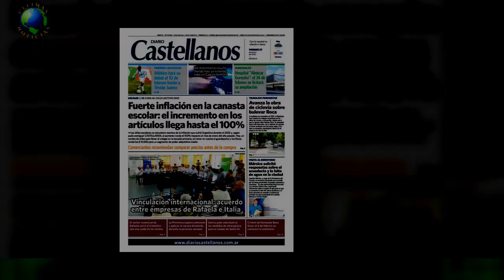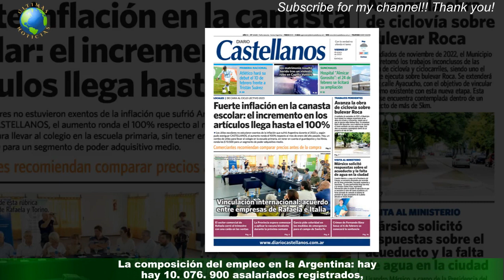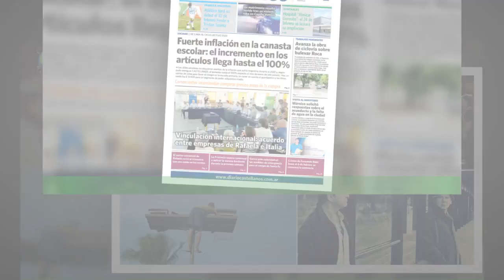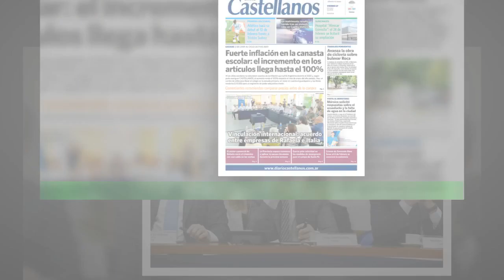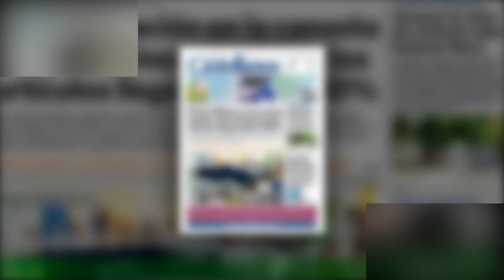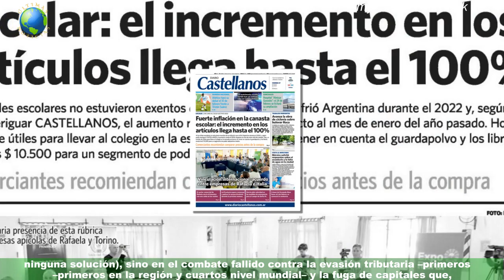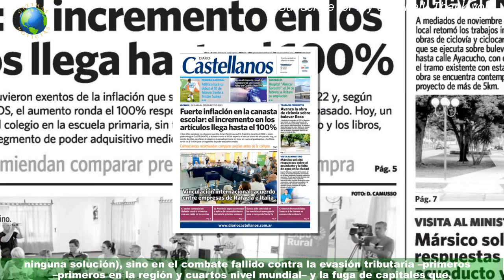Debates 2023: el empleo público santafesino es ni mucho ni caro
En estos días vimos –y vamos a ver muchas más de aquí a las Paso– varias notas (que al igual que las encuestas se hacen por vocación o por encargo) sobre el tamaño del gasto público y el empleo público en la Argentina y en la provincia de Santa Fe,y con él un componente menor del gasto estatal –a nivel nacional el 45, 1% se invierte en Seguridad Social– pero históricamente desprestigiado: el costo de la planta política y la que pertenece al sector “más operativo y estable” que es el personal de la Administración Central,donde se suman los poderes Ejecutivo, Legislativo y Judicial.